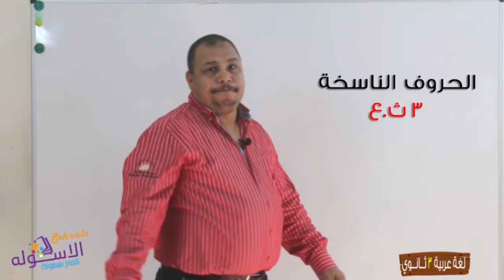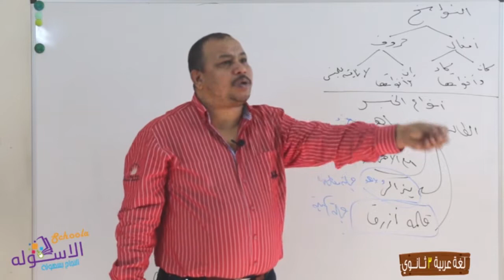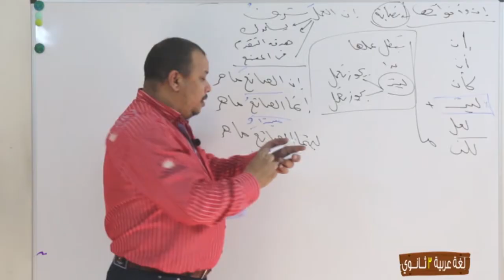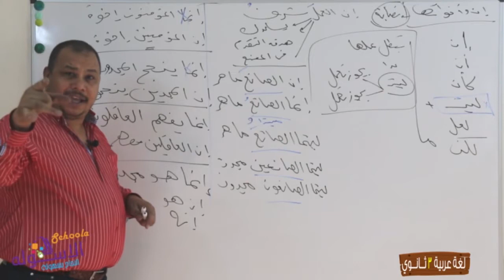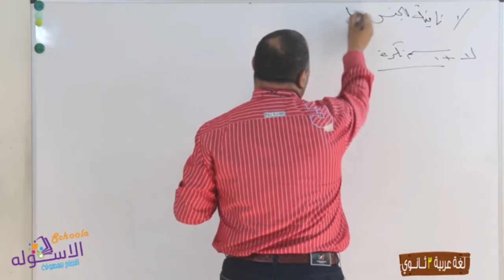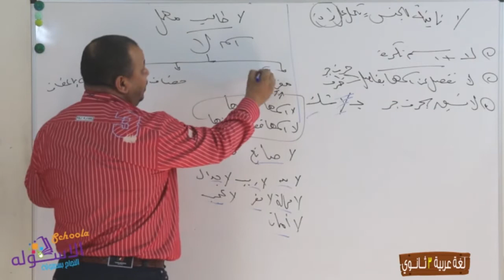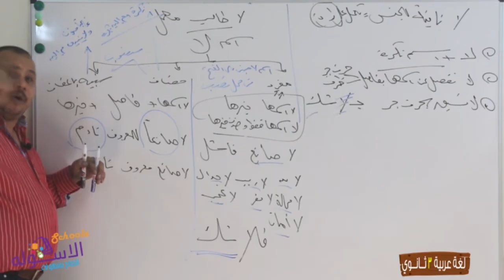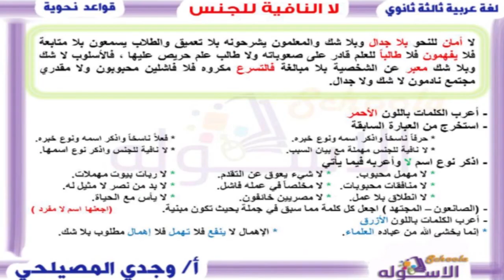شرح لغة عربية ثانوية عامة | قواعد نحوية | الحروف الناسخة | إن وأخواتها ولا نافية للجنس | الاسكوله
أ.وجدي المصيلحي - لغة عربية - الصف الثالث الثانوي- المنهج المصري - قواعد نحوية - الحروف الناسخة - إن وأخواتها - لا نافية للجنس .